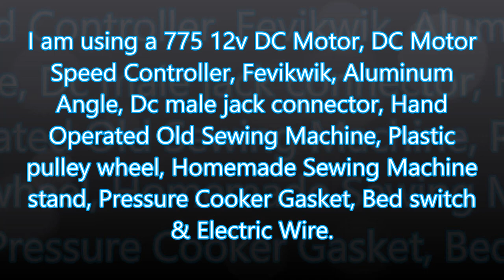How to Convert A Old Singer Sewing Machine To Automatic Sewing Machine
How to Convert A Old Singer Sewing Machine To Automatic Sewing Machine - Silai Machine Motor

I am using a 775 12v DC Motor, DC Motor Speed Controller, Fevikwik, Aluminum Angle, Dc male jack connector, Hand Operated Old Sewing Machine, Plastic pulley wheel, Homemade Sewing Machine stand, Pressure Cooker Gasket, Bed switch & Electric Wire, i will the converting an old SINGER sewing machine to automatic sewing machine with speed controller. This is a really useful project, can be easily made at home. Hope you guys will enjoy this !!!

Queries Solved:
1) How To Attach Motor To Sewing Machine
2) How to fit motor in the sewing machine
3) Motor fitting in sewing machine easy method
4) How to fix motor in sewing machine
5) How to fix motor in sewing machine
6) How To Replace A Sewing Machine Motor
7) How to fit Sewing machine Motor on Top
8) All About Sewing Machine Belts
9) Silai Machine Motor